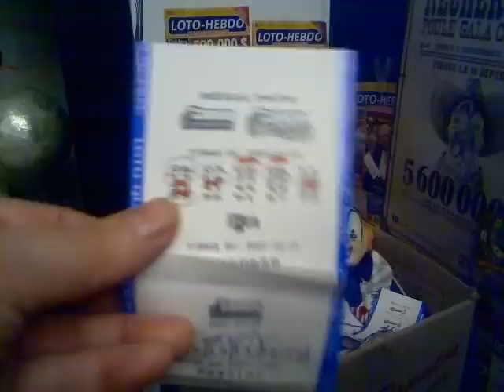Urubutriste, et le fou du loto